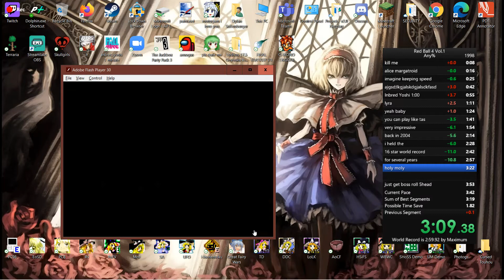:/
imma be honest just sorta watching incredi in vc for the last few days and then still not even being able to get fucking 4x is really doing a number on my mental rn

this shouldve been a 3x too but i dropped boss roll

oh well